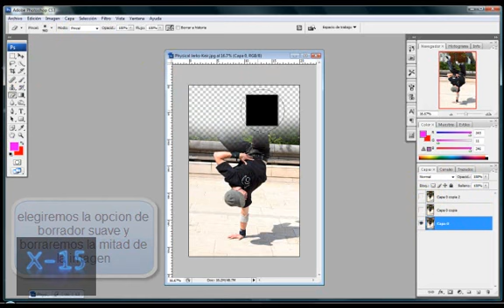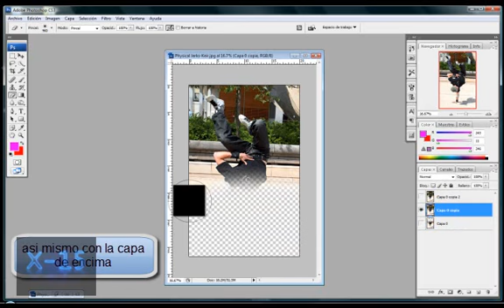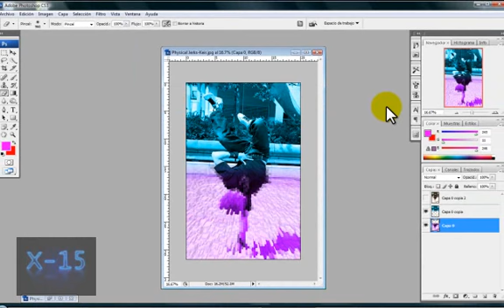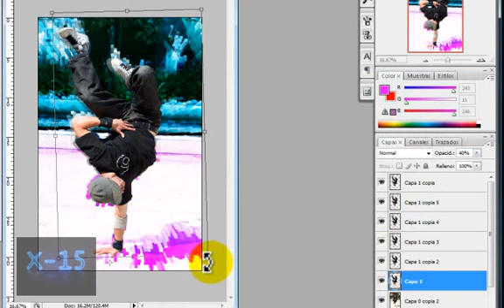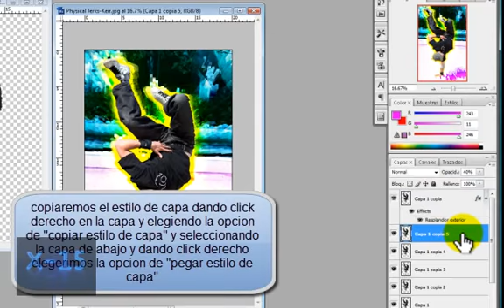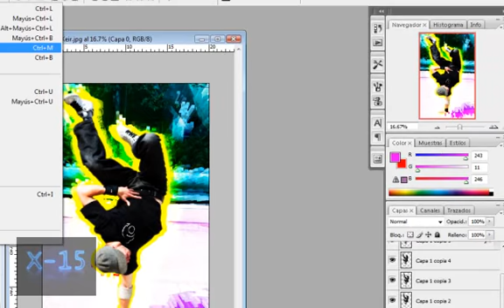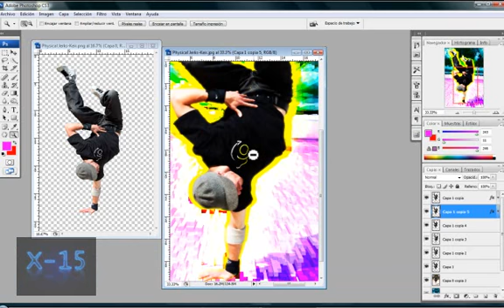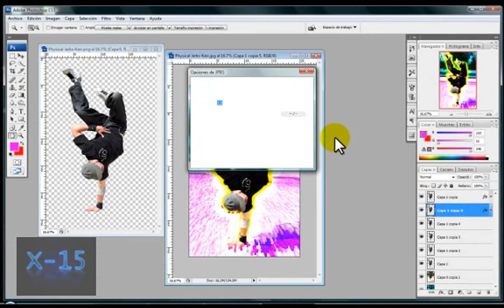Tutorial photoshop - Dual color extrusion